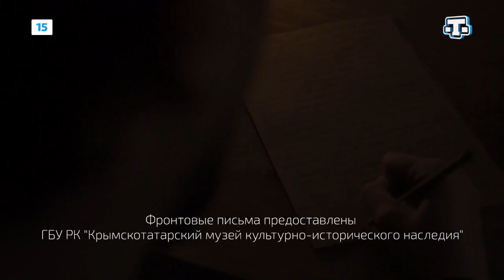Минута молчания. Миллет (Симферополь). 22.06.2024